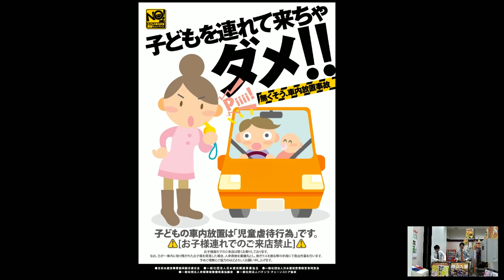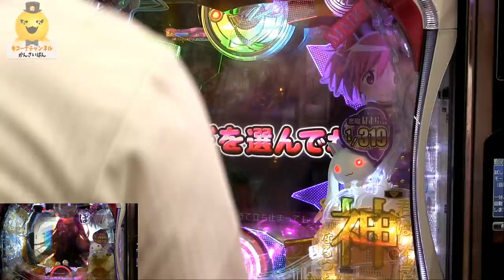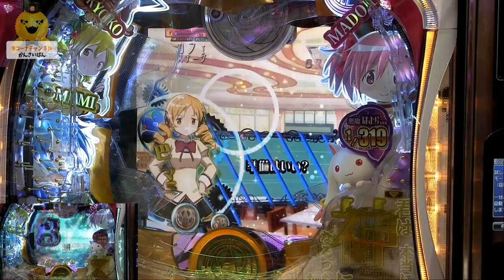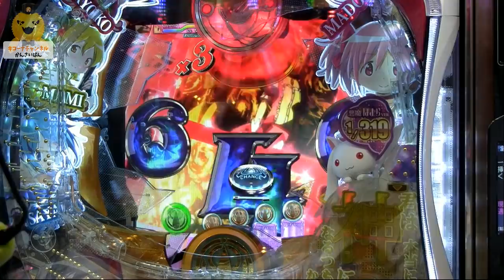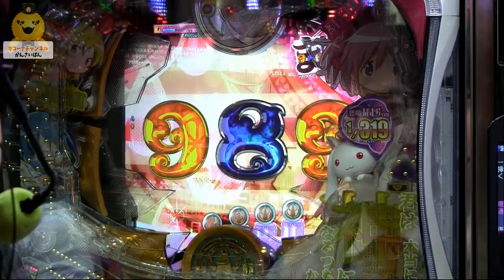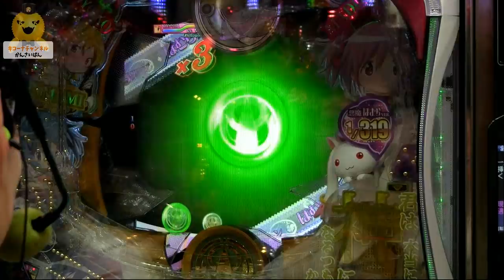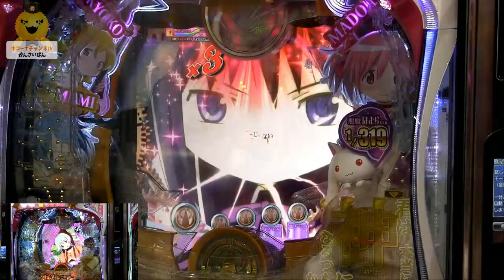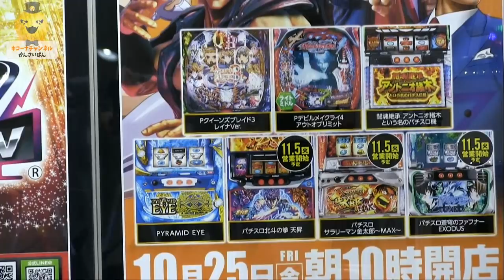[新台まどマギ]【ぱちんこ劇場版魔法少女まどか☆マギカ】[パチンコ][まどマギ]「キコーナチャンネル」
◆見どころ
8:19　3日目にしてついに！！！
35:34　ほむらゾーンから赤保留！？
52:31　赤保留再び
1:09:19　ほむらゾーン～魔法少女集結予告ってアツい？

キコーナチャンネル「キコーナ伊川谷店」から【ぱちんこ劇場版魔法少女まどか☆マギカ】《ラッシュがそろそろ見たいね》を放送しました。3日目のまどマギ放送。視聴者の「ラッシュ見たいからまどマギやってください」というリクエストにお応えすべく、当たりをもぎ取るために「ハマり台と1番当たっている台」の２台で試打しました。赤保留ってどうなん？ほむらゾーンは熱いの？不調台は緑保留が頻発！？最後までお付き合いください。

♪ﾟ+｡+ﾟ♪ﾟ+｡+ﾟ♪ﾟ+｡+ﾟ♪ﾟ+｡+ﾟ♪ﾟ+｡+ﾟ♪ﾟ+｡+ﾟ♪ﾟ+｡+ﾟ♪

☆出演者
・ナカシー店長
・ごはんですよ（桃屋）

♪ﾟ+｡+ﾟ♪ﾟ+｡+ﾟ♪ﾟ+｡+ﾟ♪ﾟ+｡+ﾟ♪ﾟ+｡+ﾟ♪ﾟ+｡+ﾟ♪ﾟ+｡+ﾟ♪

ぱちんこ劇場版魔法少女まどか☆マギカ
京楽
新台パチンコ